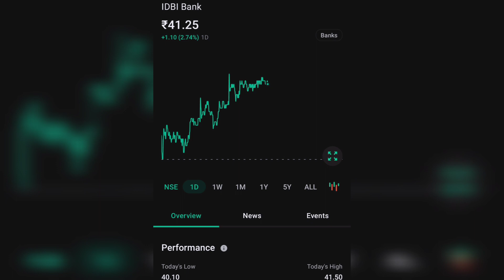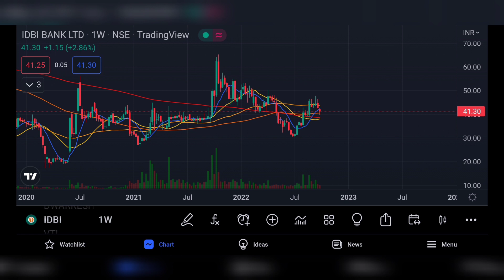IDBI BANK SHARE LATEST NEWS | IDBI BANK LTD COMPLETE ANALYSIS | IDBI BANK NEWS TODAY | TARGET 🤔🤑🔥🤑🤔🤑